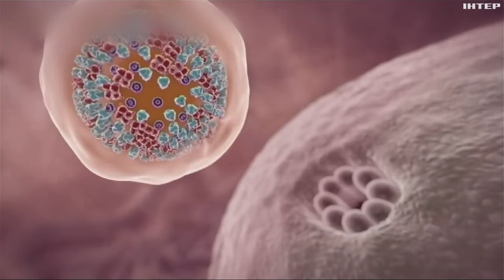Чи загрожує Україні загадкова хвороба Х: інтервʼю з міністром Віктором Ляшком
Науковці - в очікуванні нової пандемії, а люди - нових обмежень. Про загадкову хворобу Х заговорили на економічному форумі в Давосі.